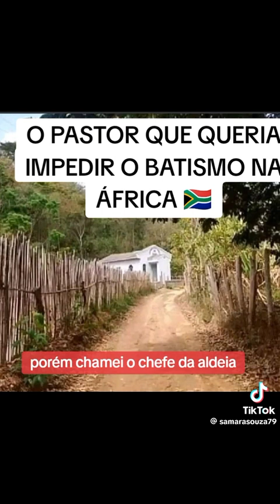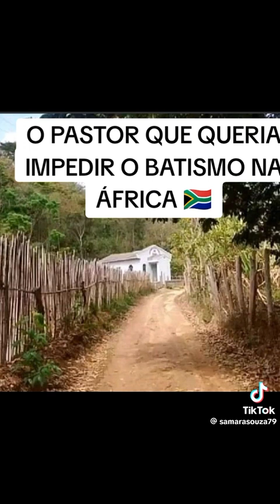TESTEMUNHO O PASTOR QUE QUERIA IMPEDIR O BATISMO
Vídeo de Paulinho